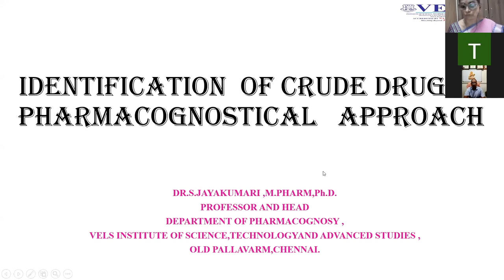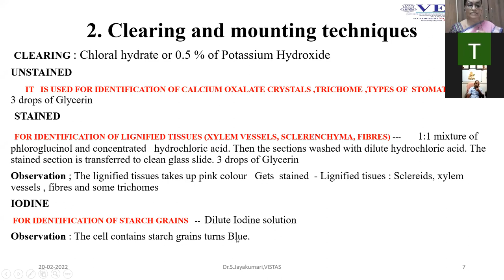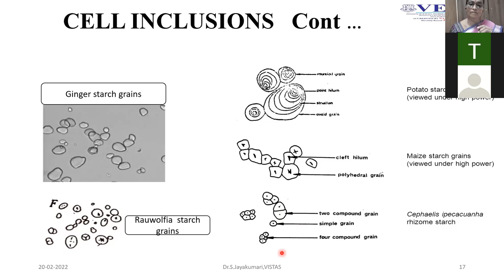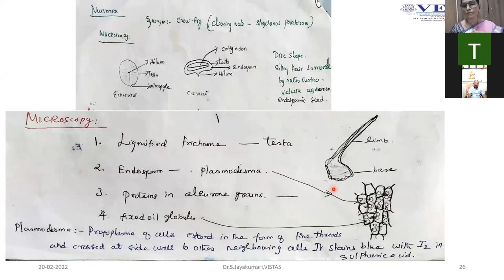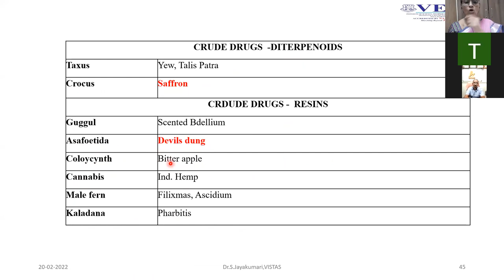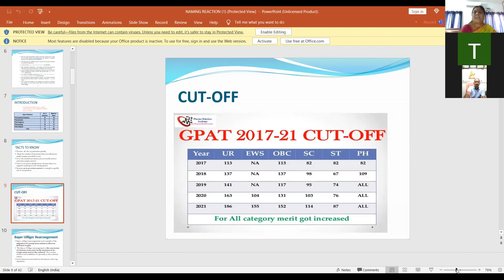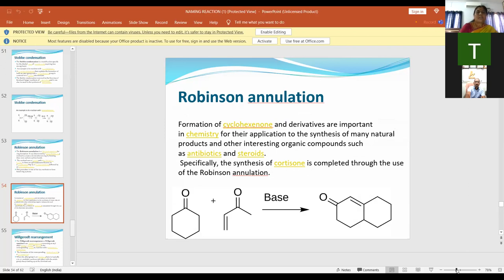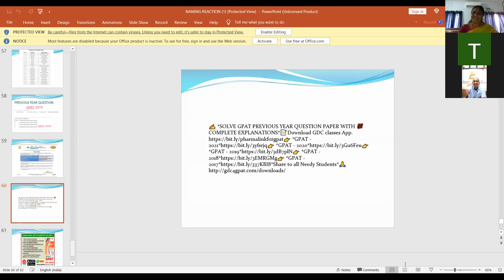GPAT Coaching Class 20.02.2022 (WEEK 11)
IPGA TN Branch and PAA-MMC jointly propose to conduct Virtual GPAT Coaching Classes to all B.Pharm final year students.

We are happy to invite you to attend the Webinar for GPAT Coaching classes, Week 11 on February 20, 2022.

This week’s topic will be in two sessions.

The First session will be by Dr. S. Jayakumari, M. Pharm., P.hD and the topic will be Pharmacognosy.

The Second session will be by Dr. G. Umarani, M. Pharm., P.hD and the topic will be Pharmaceutical Chemistry.